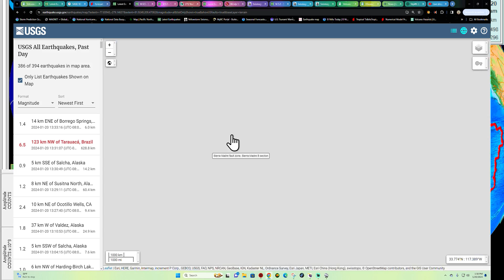Large DEEP 6.5 Earthquake Brazil Region. SAT 1/20/2024